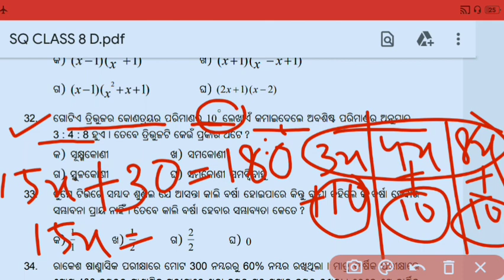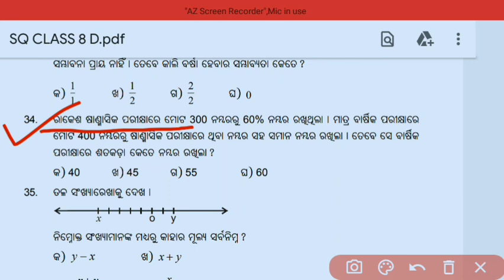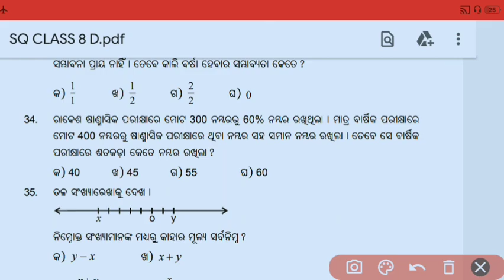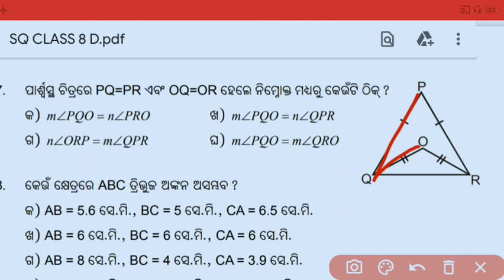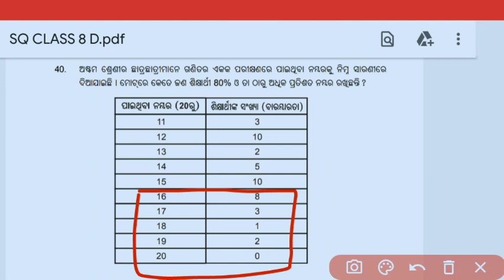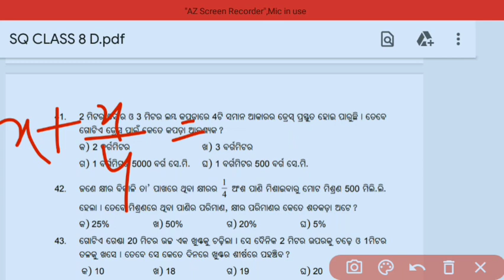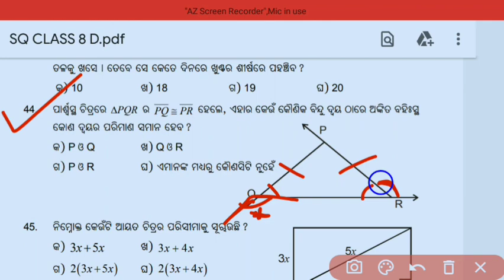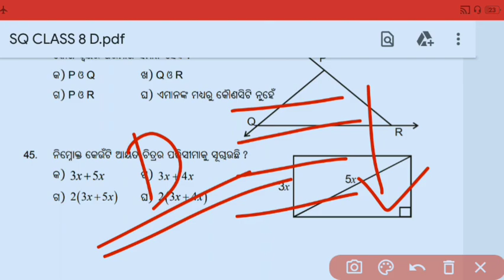NAS Class 8 Mathematics Set D(ଘ) | bseodisha OSEPA